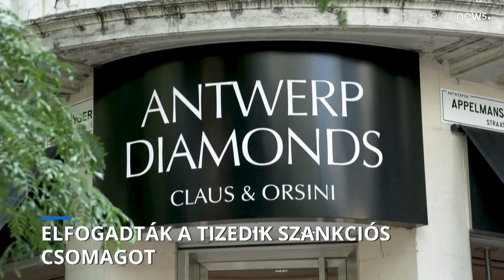Megtiltja az EU az elektronikus alkatrészek exportját Oroszországba a tizedik szankciós csomagban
Összesen 11 milliárd euró értékben tiltja meg az Európai Unió az elektronikus alkatrészek exportját Oroszországba. A szankciós listára olyan szervezetek is felkerültek, amelyek felelősek az ukrán gyerekek illegális deportálásában.